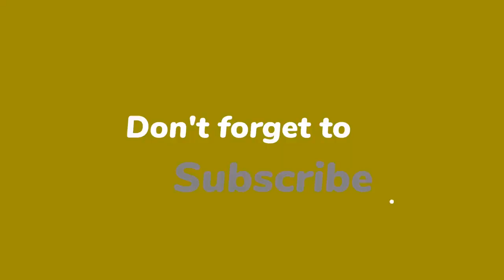Helena Fürst droht "Promi-Büßen"-Produktion mit Anzeige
Jetzt schlägt sie zurück! Derzeit stellen sich elf Prominente ihrer dunklen Vergangenheit bei Das große Promi-Büßen. Unter anderem war auch Helena Fürst (48) in der Show zu sehen.